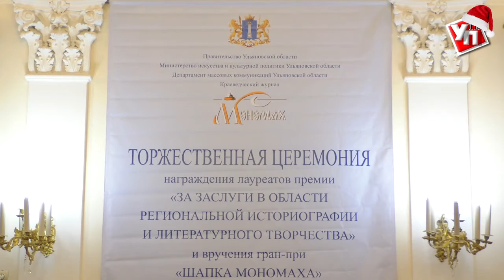«Шапка Мономаха» нашла своего героя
Накануне Нового 2018 года во Дворце книги состоялось вручение региональных наград в области историографии и литературного творчества.